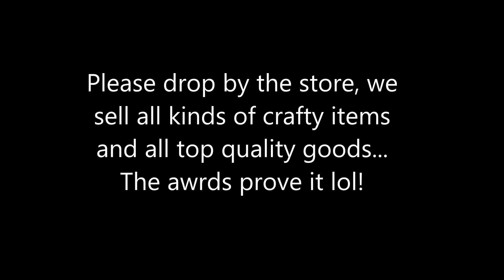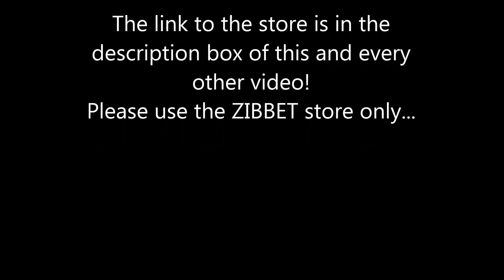Please Join Me In Celebrating My 100,000 Subscribers Award - jennings644